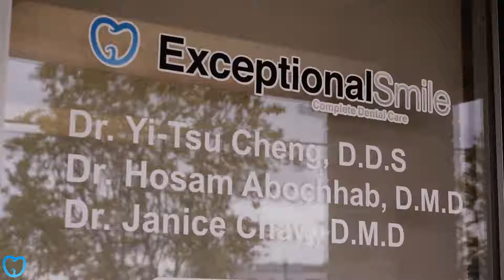Chipped Veneer Tooth Repair Decatur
Essential Points to Bear in mind When Employing a New Dental expert

Some people who decide to see a dental expert just since the office is close to their homes or since they like an advertisement they've seen in the paper. The reality is, though, that your dental expert can have a major impact on your well being so it is going to be worth it to do the research before deciding. It doesn't matter if you haven't seen your dental expert for a while or if you are just looking for a new one, these ideas can help you find the one that will help your teeth stay strong, healthy and totally free of cavities.

At some stage of your life you will potentially be looking into replacing your dental expert for some reason or another. You may have moved recently, or you may be one of the numerous adults who just has avoided going to a dental expert for many years. Another possibility is that you've been going to a specific dental expert who you're not satisfied with. Start by investigating from those you are available in contact with. This would involve some of your friends and acquaintances. You may acquire valuable info from a family specialist in your vicinity. Although you will be the deciding element, you would be well recommended to seek input from the folks around you first.

If you are not comfortable with the dental expert you find, you must search for another one. If you are concerned about mercury in the fillings, you must find a dental expert who doesn't use it. You might need to speak to more than one dental expert to get your concerns satisfied.

If you would like recommendations related to health, together with your dental care, holistic dental experts can provide you the best care. You might prefer a specific type of anesthesia, so you must discover if the dental expert uses Novocaine or nitrous oxide. You need to be comfortable with the dental expert you select, particularly if you have preferences when it concerns your dental care.

In some cases the exact same dental expert isn't ideal for all relative. If you're searching for a dental expert for yourself, that's one thing, but if you have a family you have some choices to make.

Going to the exact same dental expert is certainly not needed, when a husband and wife don't like the exact same one. It helps when everyone in the family likes the exact same person, and that is truly great when it is your dental expert. On the other hand, you may also want to consider a pediatric dental expert for your kids, particularly if they have any major dental problems. For checkups and cleanings, however, a great general dental expert can be alright for the whole family. You must look for a dental expert that you will be able to see for many years for all of your dental problems. It's worth it to spend some time finding the best dental expert instead of just selecting one without doing your due diligence. You will be far better off if you start looking for a dental expert when you are not experiencing any major or emergency like problems so that you will have time to make a well thought out decision.

It doesn't matter if you haven't seen your dental expert for a while or if you are just shopping for a new one, these ideas can help you track down the one that will help your teeth stay strong, healthy and totally free of cavities.

If you are not comfortable with the dental expert you find, you must look for another one. Going to the exact same dental expert is certainly not needed, when a partner and better half don't like the exact same one. It's worth it to spend some time finding the best dental expert instead of just selecting one without doing your due diligence.

Find more information about licensed dentist here:

5008 Buford Hwy Ste. B
Chamblee, GA 30341